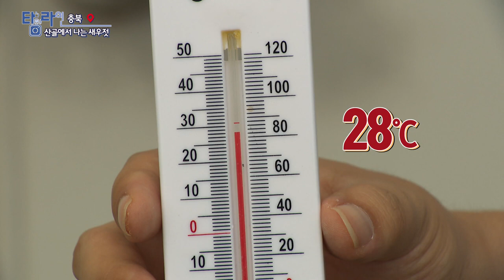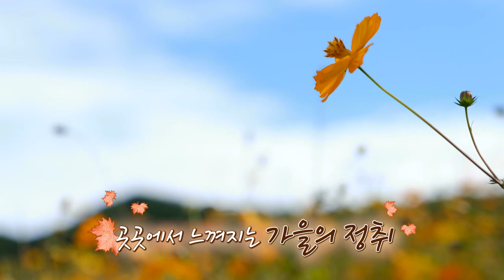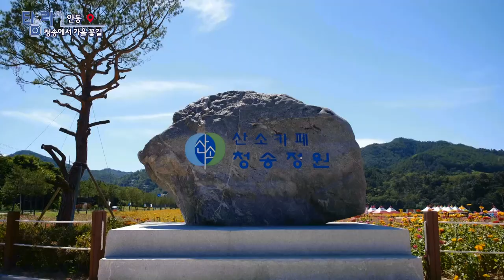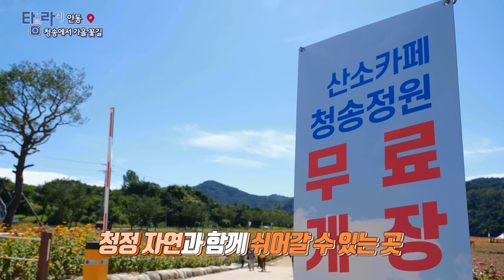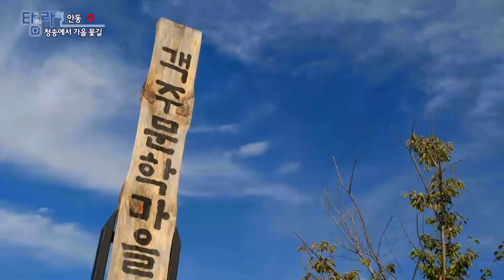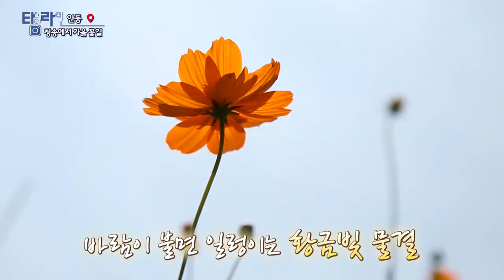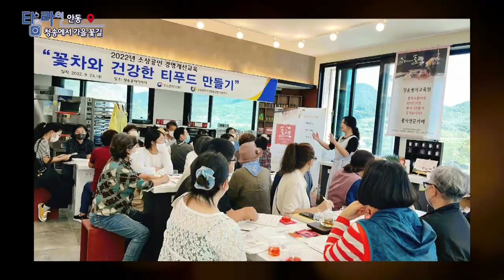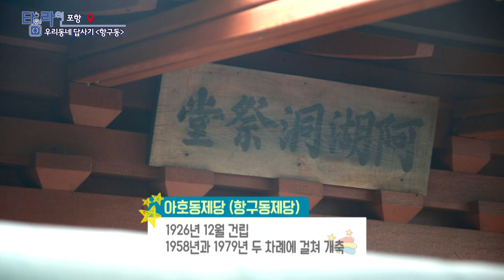[TV매거진 타임라인] 10월 18일 전체방송 다시보기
10월 18일(화) 방송

충북 - 산골에서 나는 새우젓
춘천 - 춘천의 최고(高)카페를 찾아서
안동 - 청송에서 가을 꽃길
경남 - 클래식과 트롯은 찰떡궁합
포항 - 우리동네 답사기 "항구동"